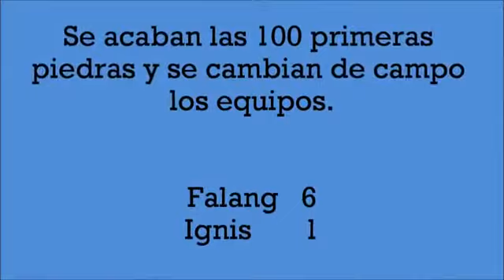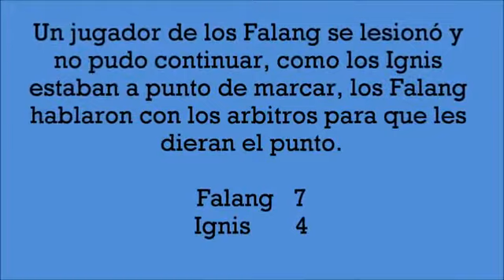I LMJ 7ª Jornada de la liga - Ekipo Falang vs Ignis